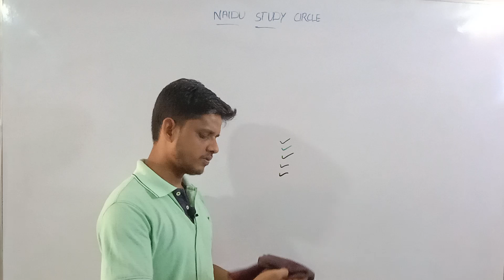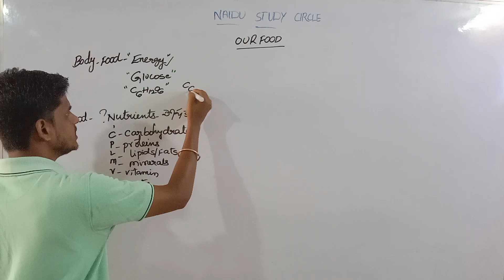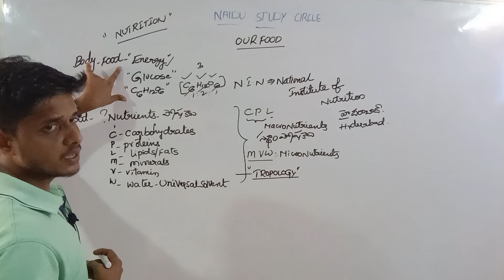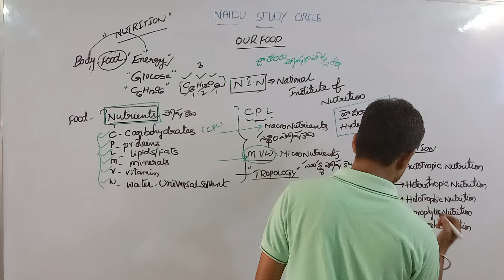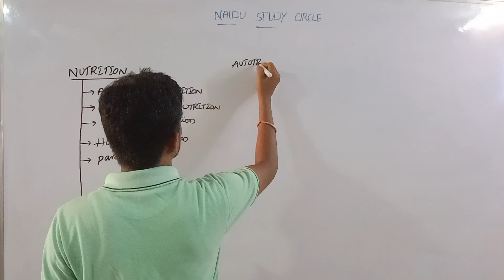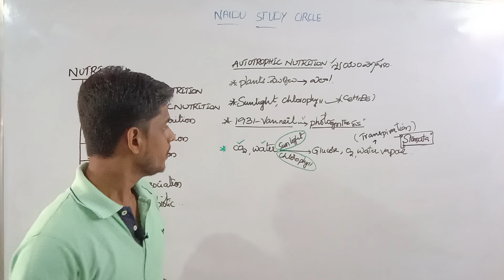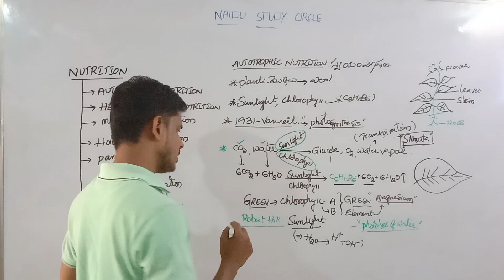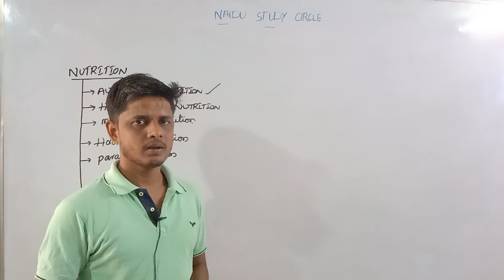NAVODAYA SAINIK FREE CLASSES IN TELUGU (Our food)